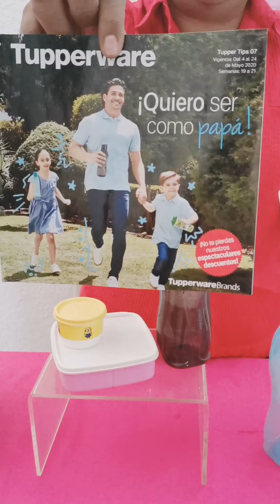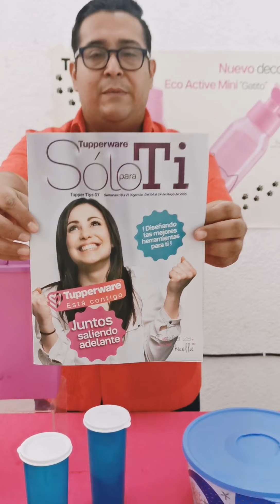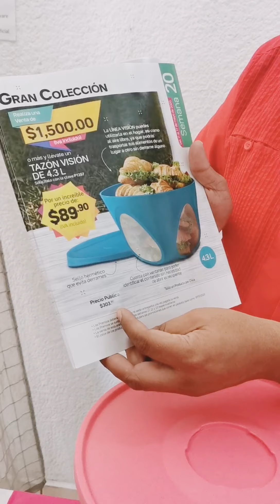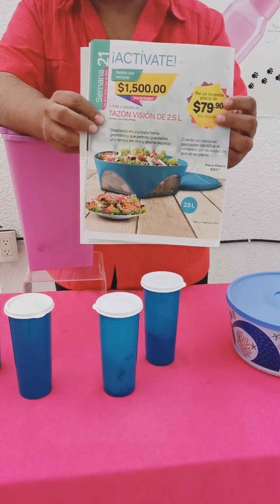Asamblea Huejutla Semana 18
Aprovechen las ofertas del nuevo tips 7